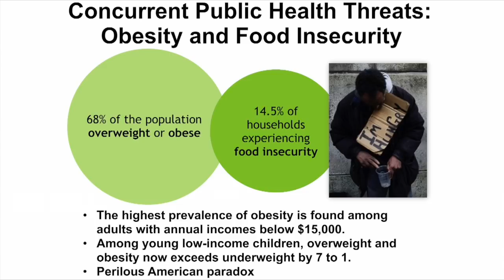SNAP to Health Capitol Hill Briefing - Rosa DeLauro, M.A., U.S. House of Representatives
SNAP to Health: A Fresh Approach to Strengthening the Supplemental Nutrition Assistance Program. Capitol Hill Briefing. July 18, 2012.

Welcome.

With 1 out of 6 people experiencing food insecurity in America and with 67% of the population overweight or obese, innovative strategies are needed to promote healthy nutrition for SNAP beneficiaries and reduce health complications linked to hunger and obesity in the years ahead. Strengthening SNAP is a critical ingredient in meeting 21st-century public health challenges and nutrition needs.

This video provides a forum for dialogue and debate among a broad range of stakeholders, including SNAP participants, academics, state and federal program administrators, advocacy groups, retailers, food industry representatives and the general population.

During this challenging economic time, America requires cutting-edge solutions to its public health problems more than ever. We hope that this site helps to identify strategies to promote healthy nutrition and fosters discussion, collaboration and innovation among those working to improve health, reduce food insecurity and prevent obesity in the United States.

Sincerely,

Susan J. Blumenthal, M.D., M.P.A
Director, Health and Medicine Program, Center for the Study of the Presidency and Congress
Former US Assistant Surgeon General and Deputy Asst Secretary for Health
Rear Admiral, USPHS (ret.)
Clinical Professor, Georgetown and Tufts University Schools of Medicine